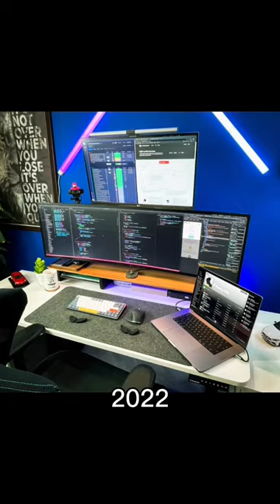Years of hard work and determination. That’s what created this beautiful space 🫶🏻 Never give up 🔥